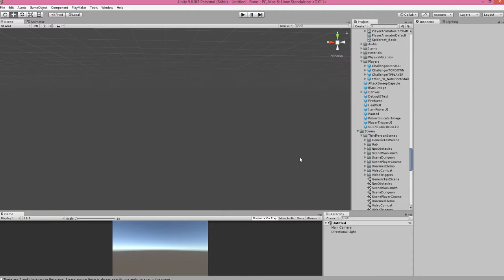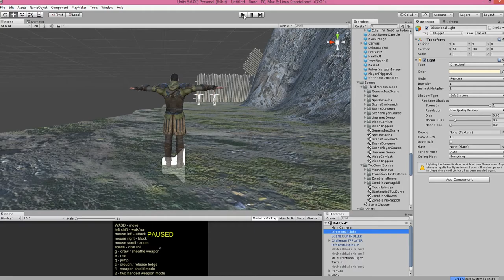test problem unity games